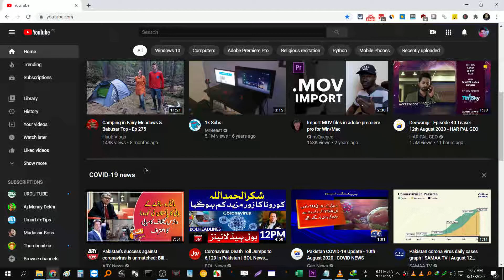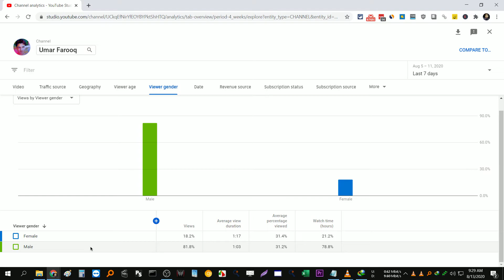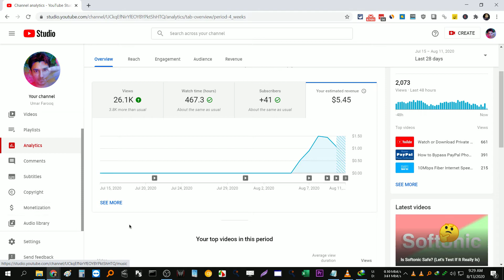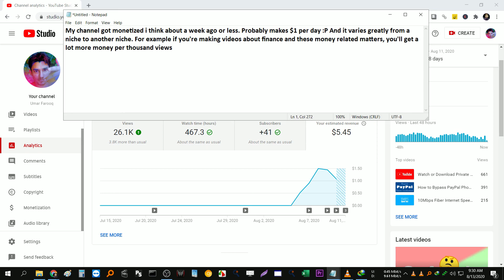How Much Do New YouTubers Make? (Live Report)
How Much Do New YouTubers Make? (See My Live Analytics Report)

I was just browsing through my YouTube Income Report, and my channel has been monetized for a week now i think. I thought why not record my analytics to share and show you guys how much do new youtubers make? Like how much does a newly monetized youtube channel makes.

Hopefully this video was helpful and I just didn't pull it out of my a**! 😅